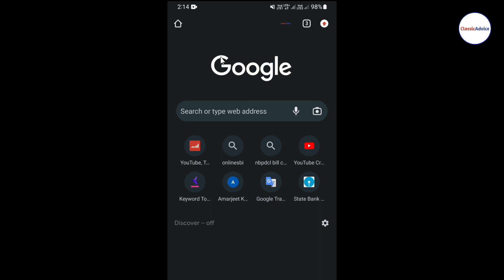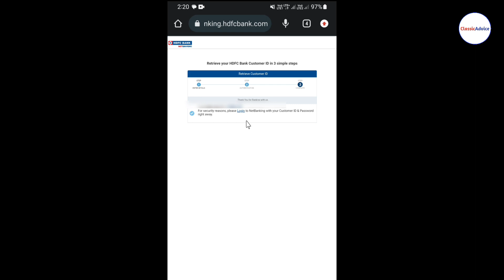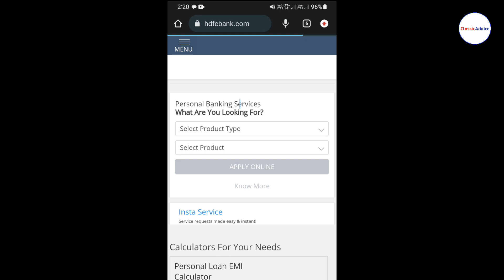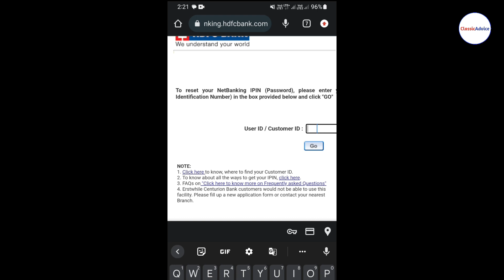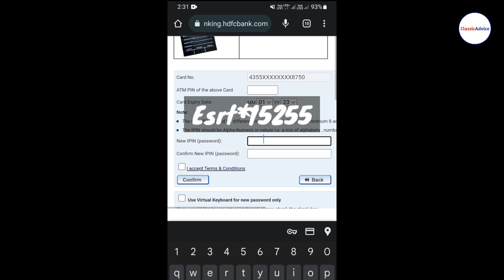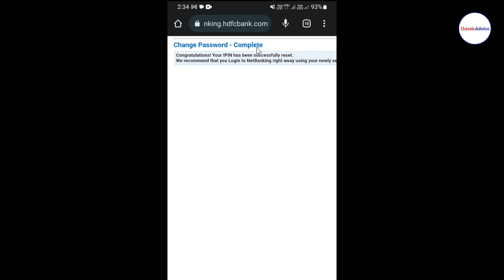HDFC net banking customer id aur password bhul gaye to kaise pata kare | HDFC customer id forgot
HDFC net banking Id & password भूल गए तो कैसे पता करें | HDFC net banking forgot user id and password 2023